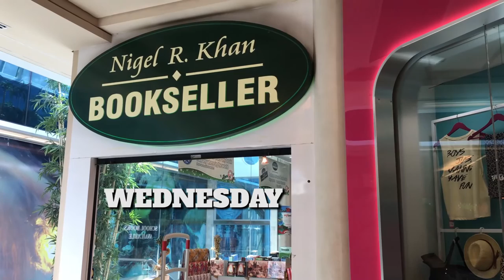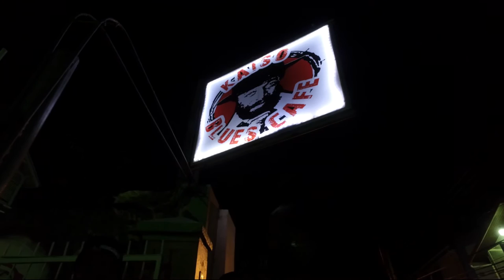The Uneventful Vlog [TUV] 5 | Practically Dreaming